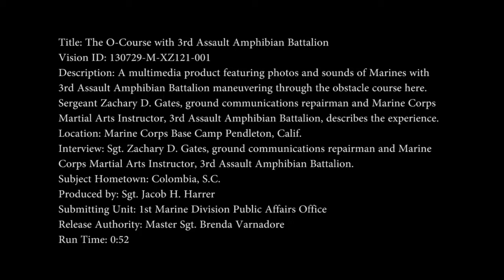MilitaryTrainingCamps.com - The O-Course with 3rd Assault Amphibian Battalion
- A multimedia product featuring photos and sounds of Marines with 3rd Assault Amphibian Battalion maneuvering through the obstacle course here. Sergeant Zachary D. Gates, ground communications repairman and Marine Corps Martial Arts Instructor, 3rd Assault Amphibian Battalion, describes the experience. Available in high definition.